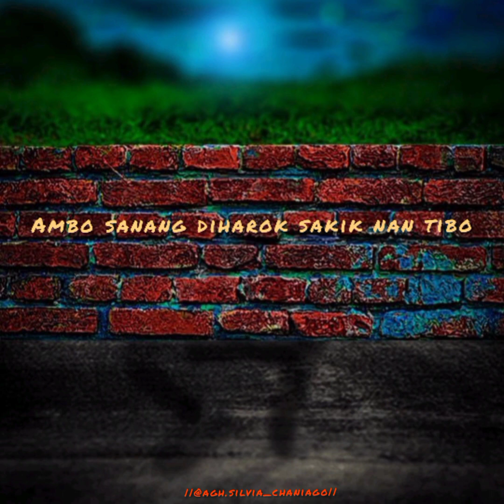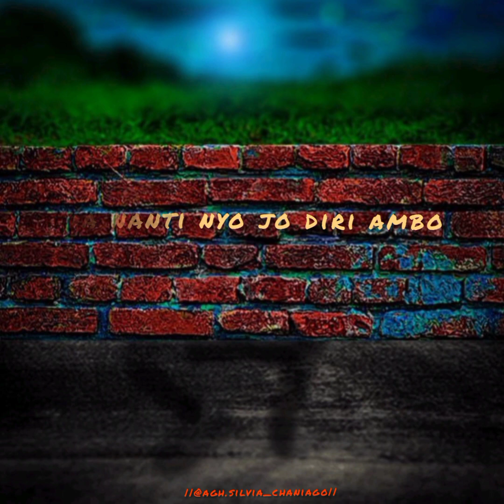Rayola feat pinki prananda cinto paubek luko (Lirik Lagu )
Haii teman teman selamat menonton video ini ya jangan  lupa disubscribe ya like dan dikomentarin ya dishera  keteman teman km ya

Penyanyi : rayola ft pinki prananda